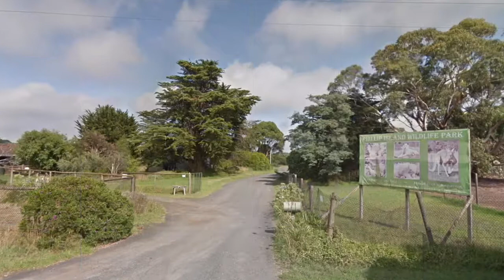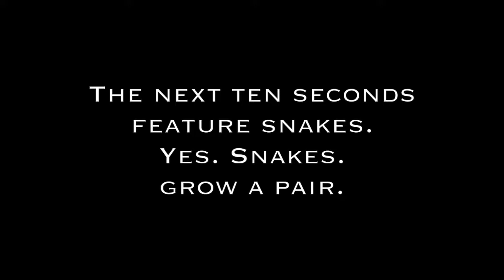Maths Ken Fletcher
"MATHS"
A short film by Ken Fletcher

Two families. Phillip Island. No one gets out alive.

Without sand in their crack.